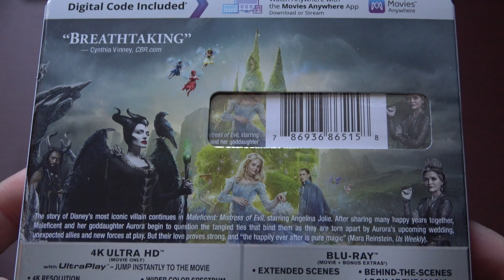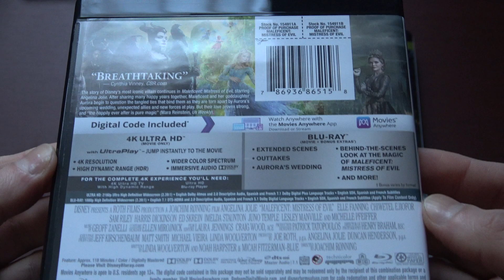Maleficent: Mistress of evil 4K Ultra HD Blu-ray Unboxing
Unboxing of Maleficent: Mistress of evil 4K combo pack